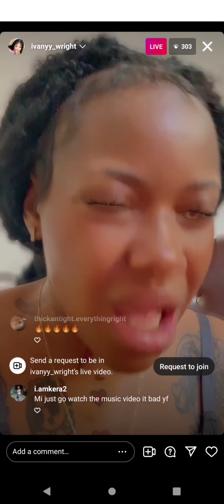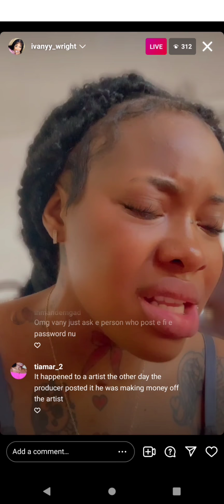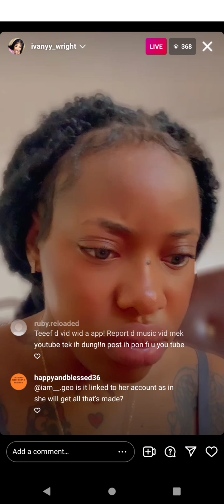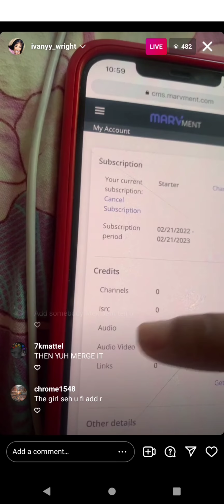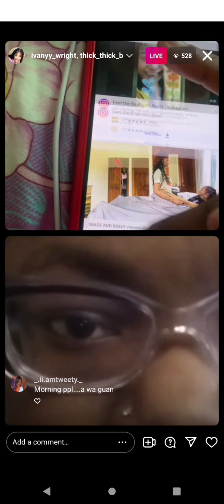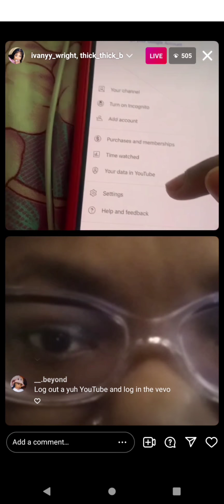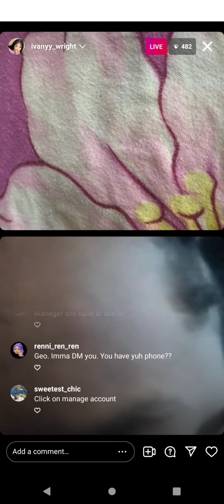OMG look what they do to ivany on her big day 😱😱😱💔💔😔🥺